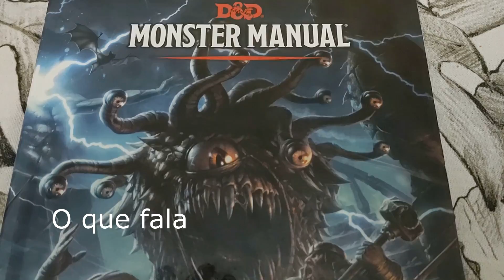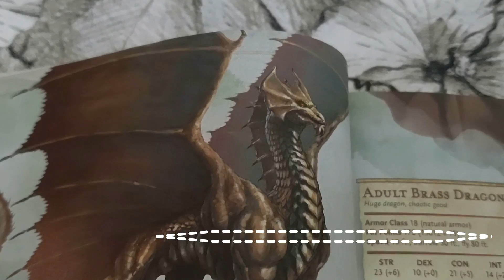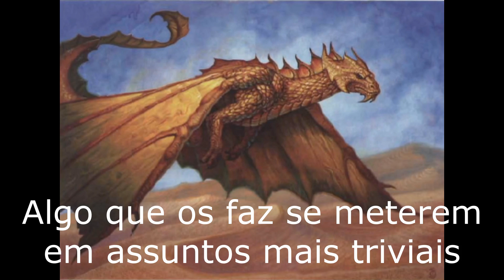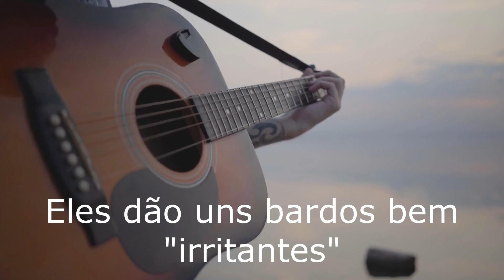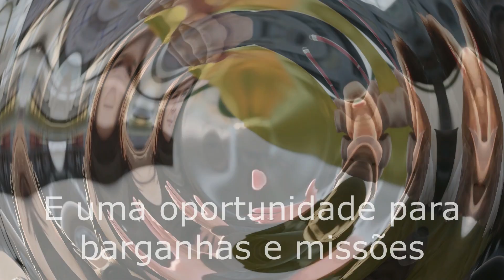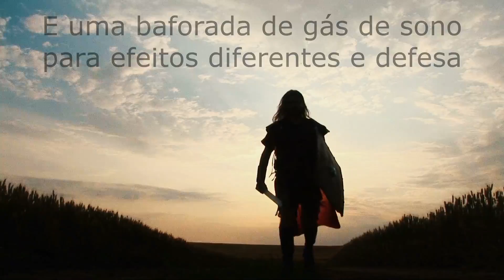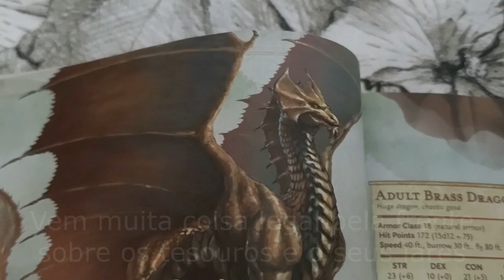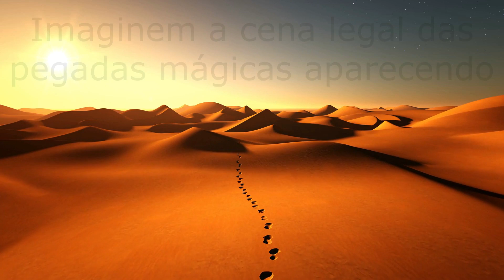Os dragões mais humanos do Dungeons & Dragons! (D&D 5.0)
Neste episódio, falo sobre os dragões mais humanos do Dungeons & Dragons (D&D), no momento atual da D&D 5e, que são os Dragões de Latão, um dos cinco dragões metálicos principais. Então, não percam tempo e venham conferir tudo sobre mais um dos dragões do D&D.

Seja membro do canal, ajude o conteúdo e tenha acesso a artigos e podcasts extras (apenas R$2,99)